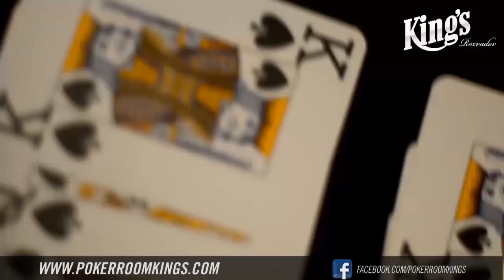Jens Knossalla goes Vegas 6 - Battlefied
Er ist gelandet! Die Rede ist von King’s Kult-Moderator Jens Knossalla. In den nächsten Tagen wird uns Jens über seine Erlebnisse in Sin City und seiner Teilnahme am WSOP Main-Event auf den laufenden halten.